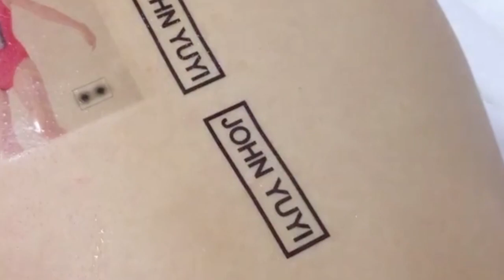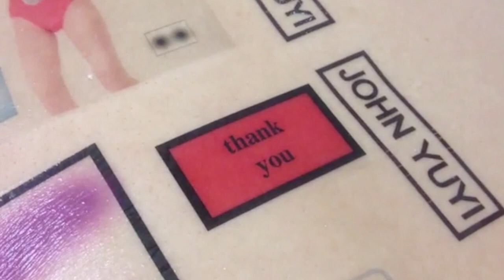Internet Addiction - The Thing About...Art & Artists - John Yuyi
Taiwanese-born, NYC-based artist John Yuyi is revolutionising the way we use everyday items by turning Reebok shoelaces into iPhone chargers and instant noodles into nose rings and temporary Twitter face tattoos are just some of the manifestations of Taiwanese-born, NYC-based artist John Yuyi’s imagination. Citing the internet as her biggest inspiration, she explains, “I always get ideas about objects in daily life... I don't sit down and choose the ideas, they all just come up in my head.”